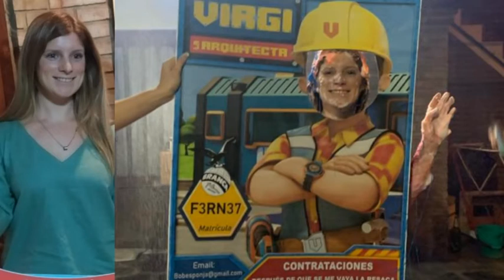Virginia Martínez - Arquitecta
Se recibió en plena pandemia, a través de Zoom